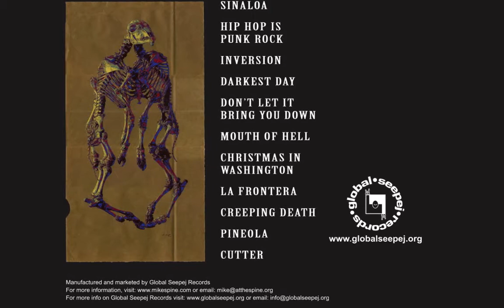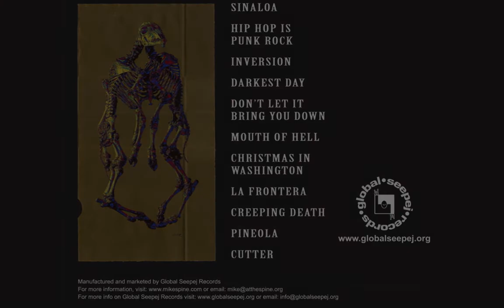Mike Spine , preview of "Sinaloa" from Don't Let It Bring You Down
Sneak preview of "Sinaloa", track one off the new album "Don't Let It Bring You Down".
DD 720p.